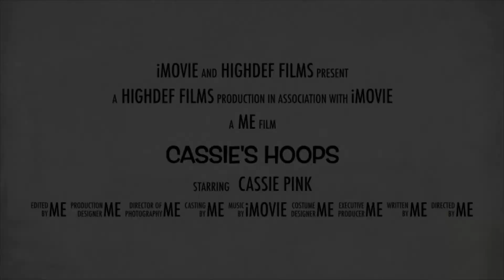Cassie's Hoops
Cassie's first training with hula hoops.